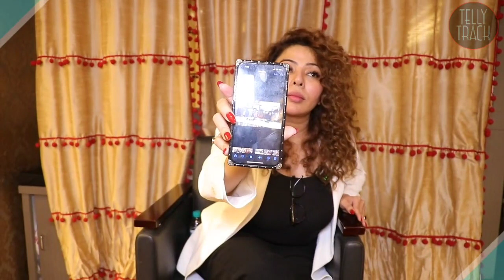Rajshree More Exclusive Interview Back To Back Revelations Against Rakhi Sawant | Adil Khan Durrani